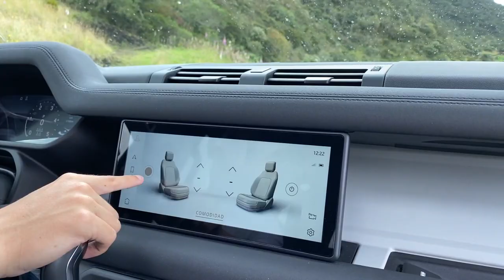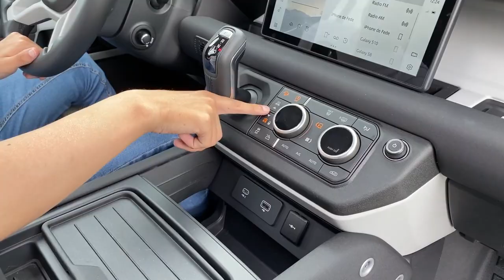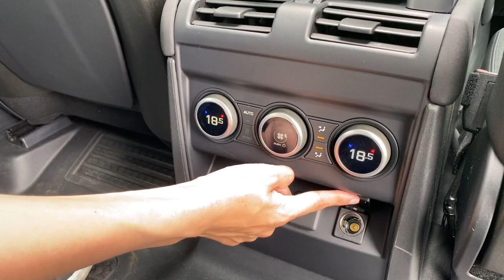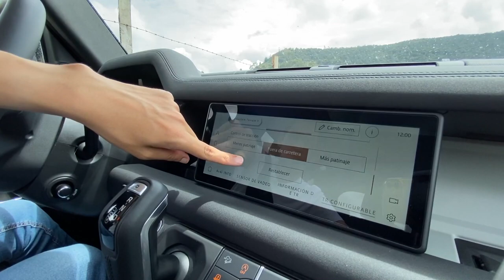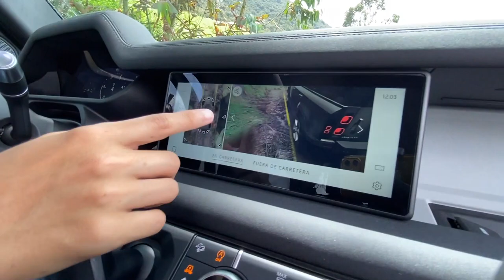¿El mejor 4x4 del mercado? | Land Rover Defender 110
Este es el carro que más ganas tenia de probar en este año, afortunadamente no decepciona para nada, el mejor 4x4.